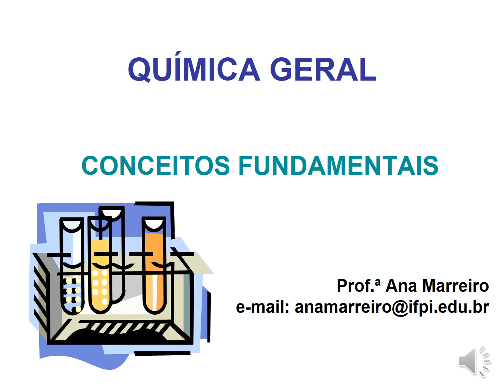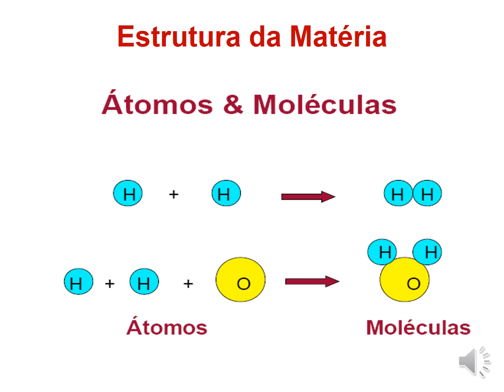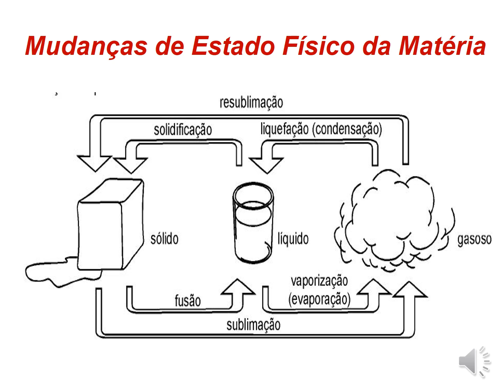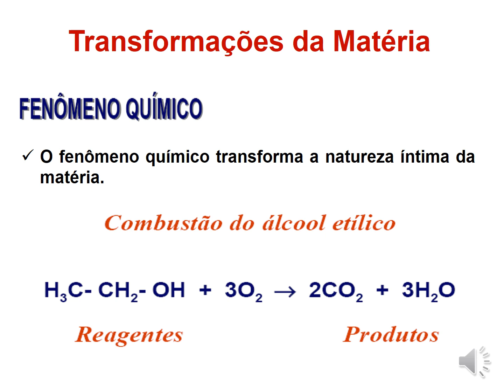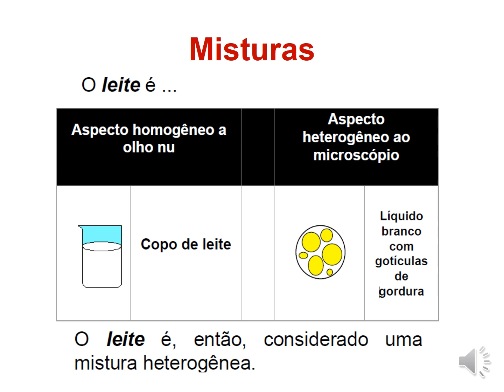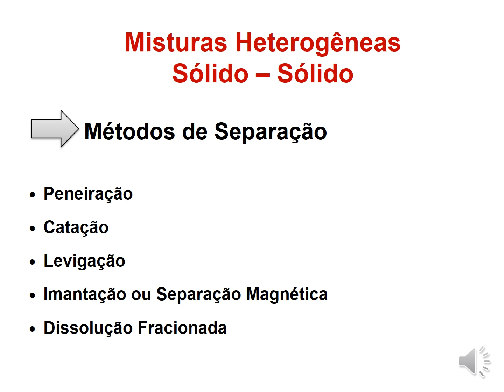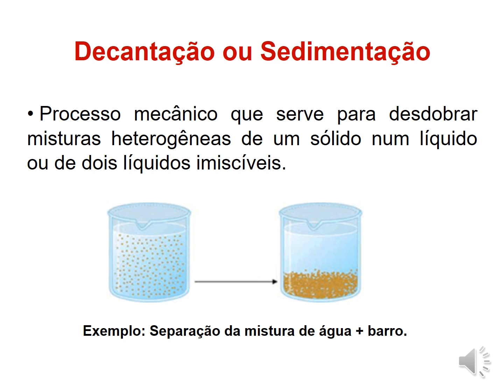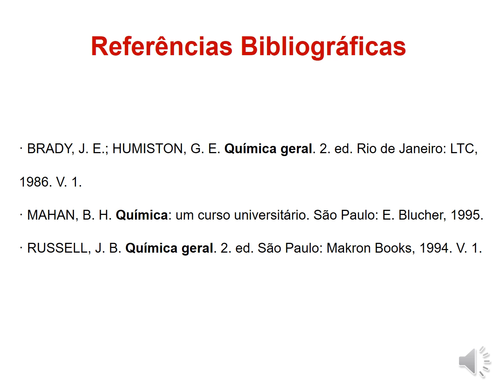Vídeo Aula 01 Conceitos Químicos Fundamentais